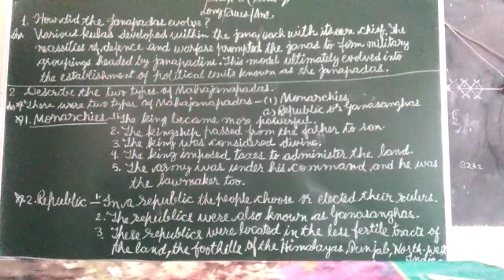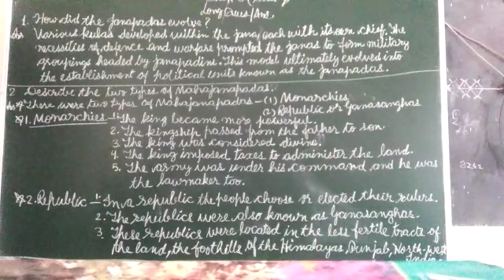Class - 6th S.st (24 dec)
Ch -6 (history)
Long Q.